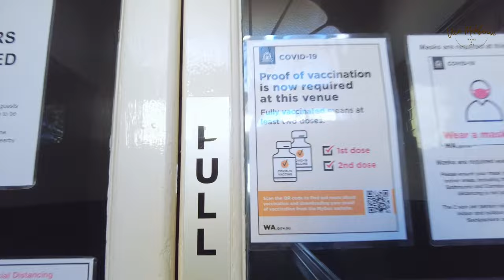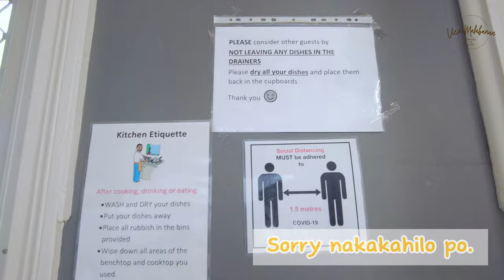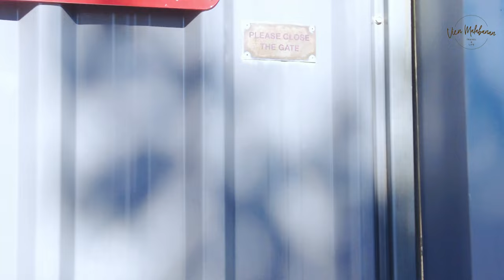Hostel Tour at Geraldton Backpackers on the Foreshore | Vien Mlbnn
Sharing my first volunteer experience and how the Geraldton Backpackers on the Foreshore look like, more videos to follow especially my duties as a volunteer worker and how you can stay for free in exchange of work.